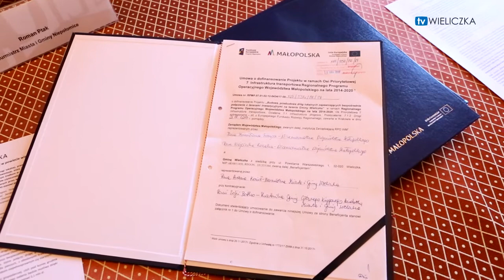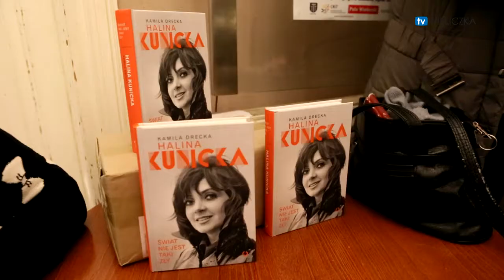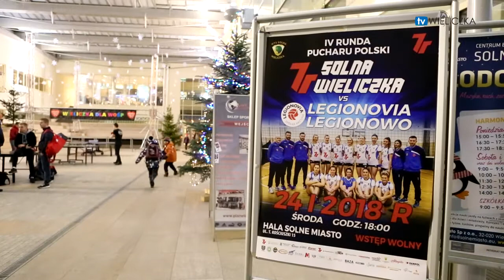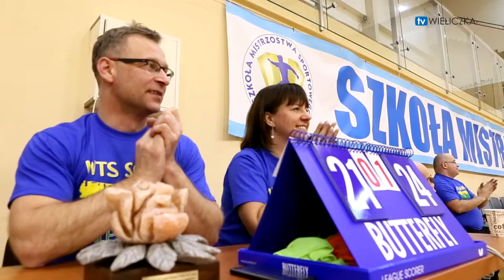WieliczkaTv 25 stycznia 2018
Najnowsze informacje z Wieliczki